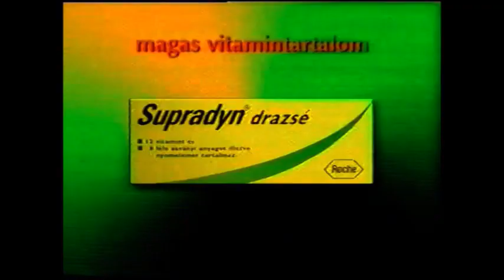Egy kis nosztalgia 6.évad-Supradyn reklám 2000